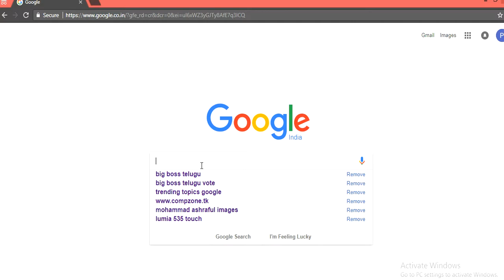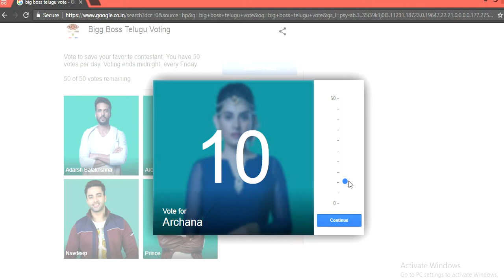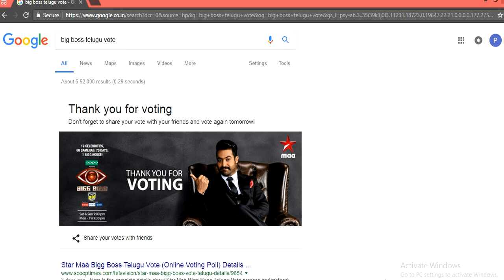Bigg boss telugu vote online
బిగ్ బాస్ షోలో వోట్ వేయండి ఇలా